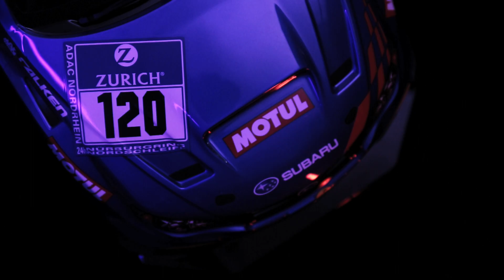CARISMA M40S SUBARU WRX STI NBR 2013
Its all in the detail with Carisma’s latest M40S 1/10th on road model. The Subaru WRX STi NBR is a reproduction of the Subaru’s entry into the legendary Nürburgring 24H Endurance Race. The Nürburgring course is a beast. 25 km per lap. 300 metres of elevation change. 170 precarious corners. It’s the ultimate test of both driver and machinery.

Carisma’s model features a highly detailed, fully licensed body shell with pre-applied sponsor details, wing mirrors, lights, wipers, grills, front splitter and rear diffuser. Underneath is Carisma’s tried and trusted M40S 4wd shaft drive platform featuring oil filled shock absorbers, fully independent suspension, front and rear geared differentials and sealed pinion and drive gear.
To increase realism, this Subaru features a hidden body mouting method. No more body posts sticking outside the body shell.

A 2.4ghz radio comes as standard, along with electronic speed control, 540 size brushed motor and 7.2v re-chargeable battery. With a wall charger and 4 x AA batteries also included everything you need is included right inside the box.

When it comes to scale looks and value for money no manufacturer comes close to Carisma.

Carisma M40S Subaru WRX Features:
Shaft driven 4 wheel drive
4 wheel independent double wishbone suspension design
Oil filled shock absorbers
2.4ghz Radio System
Brushed Electronic Speed Controller
7.2V rechargeable battery and wall charger
540 sized brushed motor
Front and rear gear differentials
Scale wheels and rubber tyres
Front and rear geared differentials
Foam front bumper
Rear Bumper/diffuser
Scale pre-painted and decaled bodyshell
Includes 4 x AA batteries for transmitter